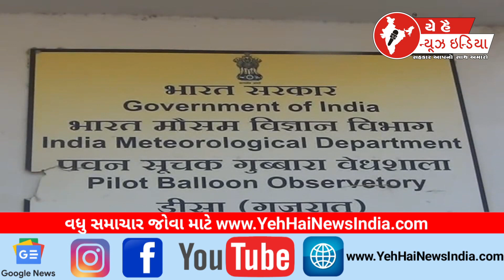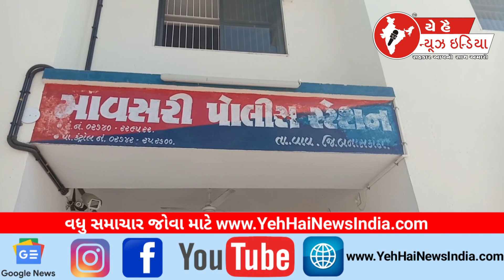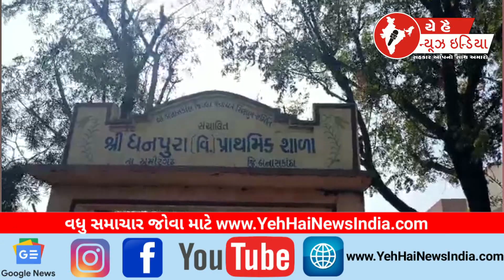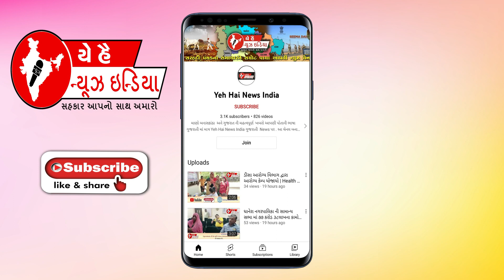28 February 2024 | YEH HAI NEWS INDIA CHANNEL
28 February 2024 | YEH HAI NEWS INDIA CHANNEL